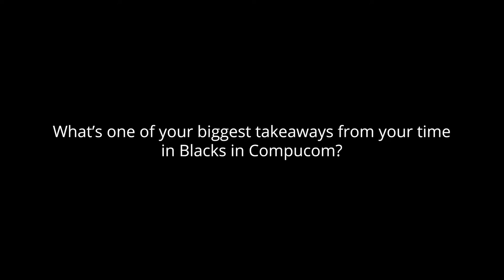We Are CompuCom: Meet our Blacks in CompuCom Affinity Group Co-Chair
At CompuCom, we are proud of our six associate-led resource groups. The Blacks in CompuCom affinity group strives to provide an organization that positively impacts the mental health and well-being of our associates. In this video, group co-chair Sean Butler shares why the sense of community and culture is so important.